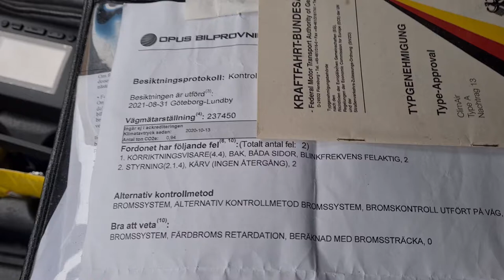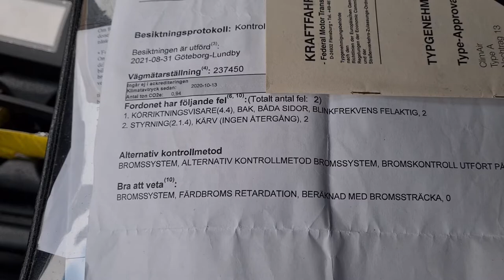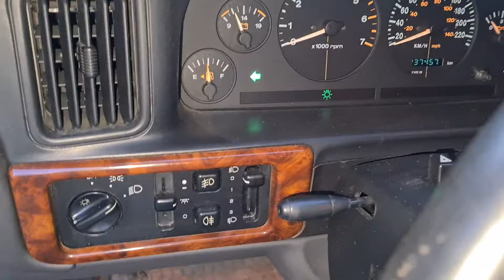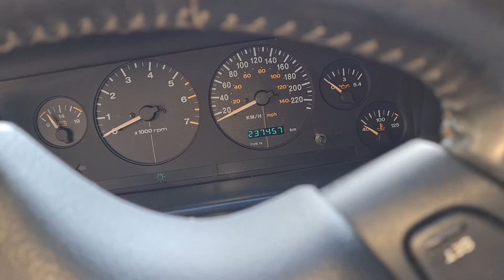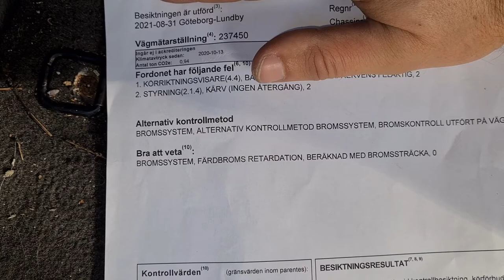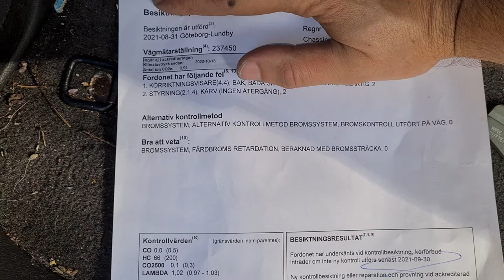Fixar el på Jeepen och snackar styrservo (besiktings-tvåor)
Jeep Grand Cherokee Limited 1997 åkte in på besiktning samma dag som den kom hem. Detta resulterade i två underkända punkter:

* blinkfrekvens bak (endast med ljuset påslaget och inte varningsblinkers)
* styrning återgång (ratten returnerar inte automatiskt om man svängt och släpper den)

Vi börjar i denna video kika på blinkers-problemen och när det är löst funderar lite över vad man skall ge sig på för att komma till rätta med styrningen.